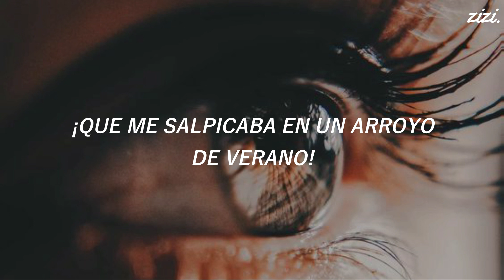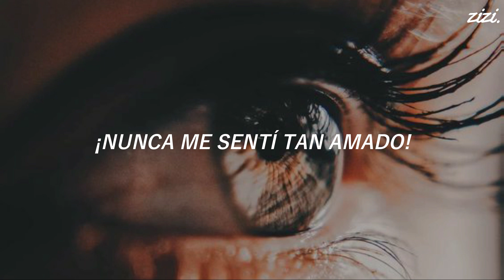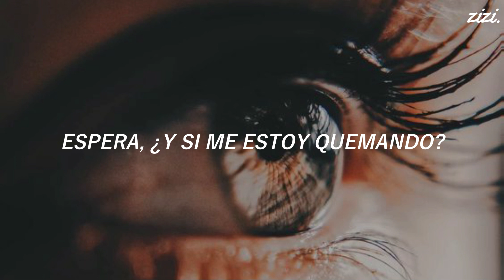Victims Aren't We All; Trampoline - Sub Español.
escucho lost en vez de loved, pero bue.

Canción: Trampoline.
Artista: Victims Aren't We All.
Álbum: ¿?
Año: 2020.

Artista Original: Shaed.
Álbum: Melt.
Año: 2018.

[Victims Aren't We All - Trampoline; Lyrics]

Jumping on a trampoline
Flipping in the air
I never land just float there
As I'm looking up
Suddenly the sky erupts
Flames alight the trees
Spread to falling leaves

When I dream of dying

Splashing in a summer stream
My body turns to ice
Crushing weight of paradise
Solid block of gold
Lying in the cold